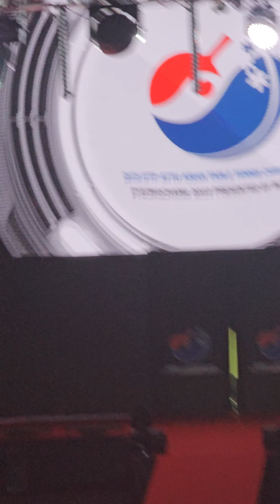2023 Asian Championships Men's Doubles Final MA Long&Wang Chuqin vs Fan Zhendong&Lin Gaoyuan